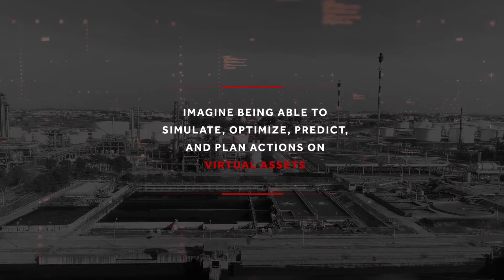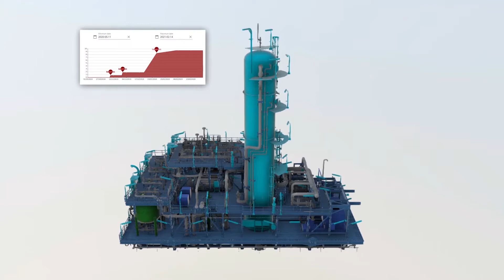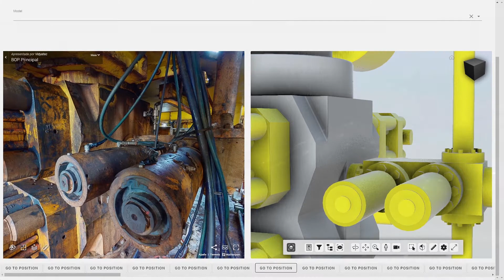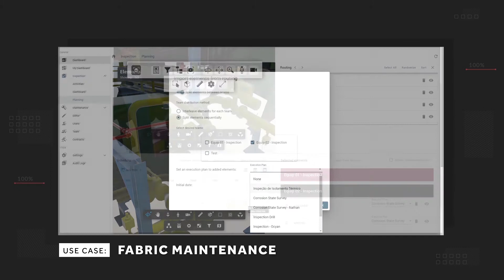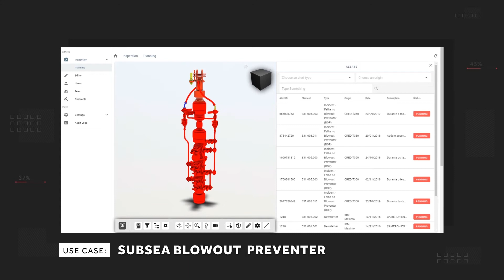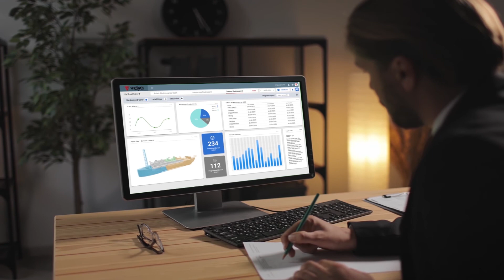Digital Twin Software - Asset Integrity Management Optimization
Discover how to optimize Asset Integrity Management employing Industry 4.0 Technologies.

Powered by a Complete Digital Twin and Artificial Intelligence, Vidya Software is the perfect tool for improving reliability, reducing man/hour on maintenance and inspection activities and reducing time to obtain technical asset information among many other advantages.

Join us and let’s drive the new digital era for your industry!